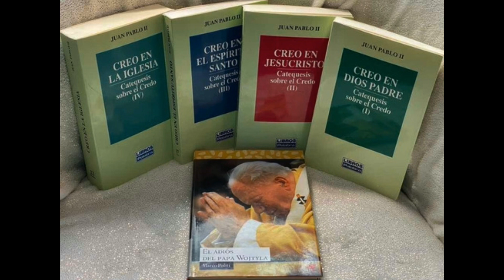21 Los hombres de ciencia y Dios 17 de Julio 85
Catequesis sobre el Credo San Juan Pablo II parte 3